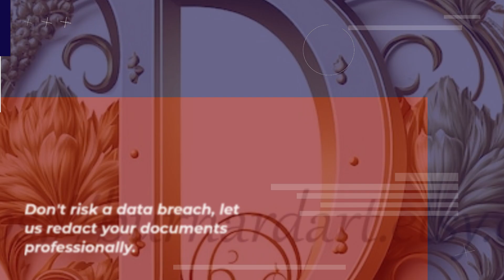Document redaction services.